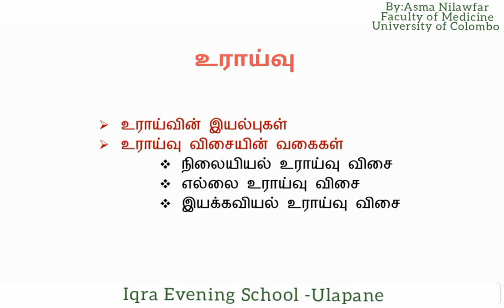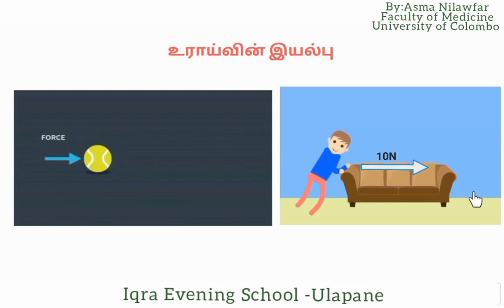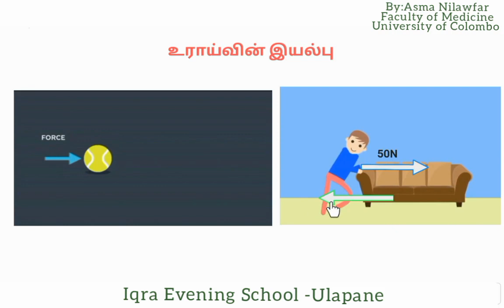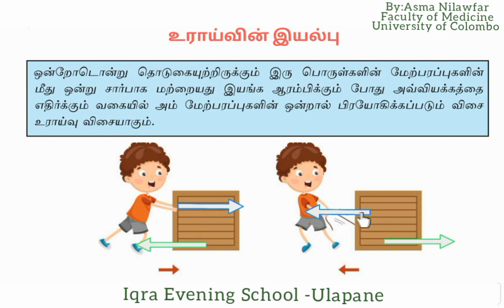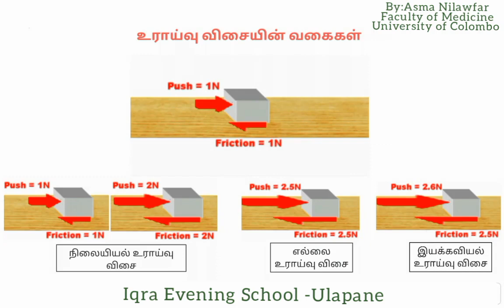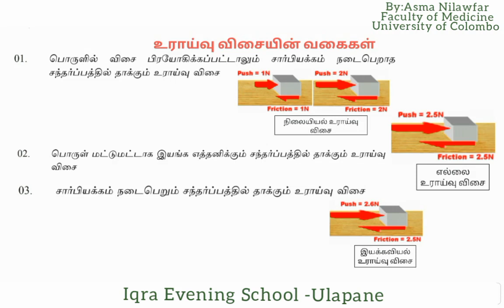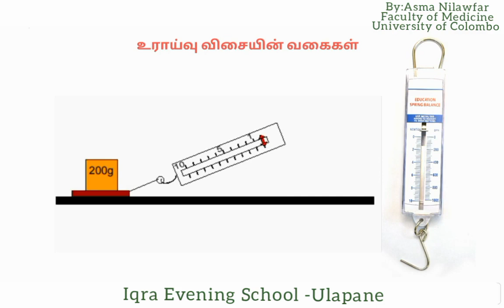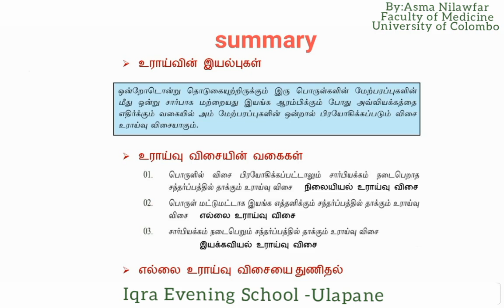விஞ்ஞானம்|தரம் - 10|அத்தியாயம் - 05|உராய்வு |பகுதி - 01| Science | grade 10 | GCE O/L | Tamil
விஞ்ஞானம் தரம் - 10
அத்தியாயம் - 05 | உராய்வு (Friction) |பகுதி - 01
Sri Lankan syllabus - Tamil medium
GCE O/L Examination

Iqra Evening School - Ulapane